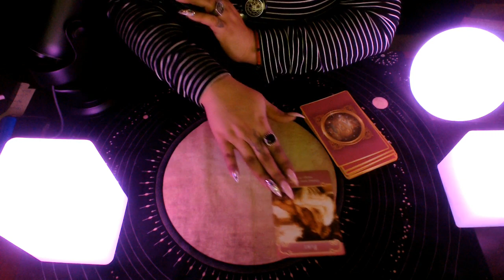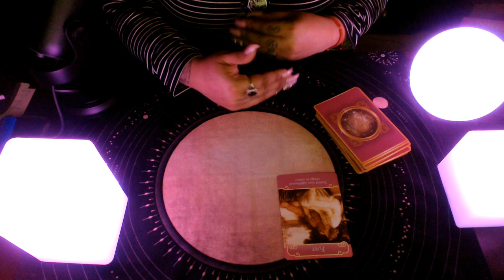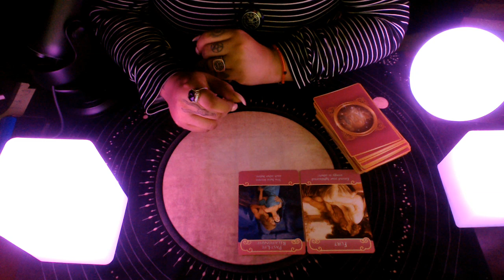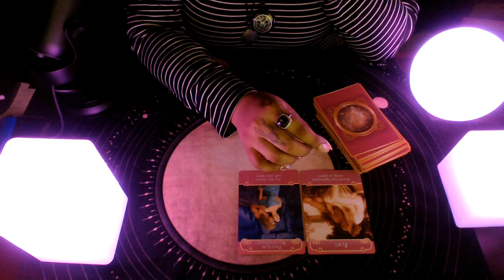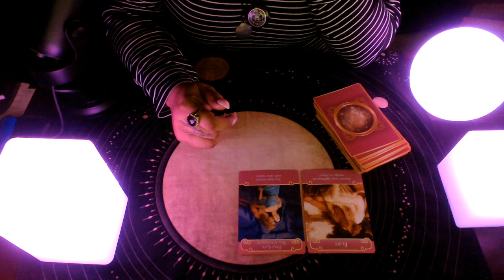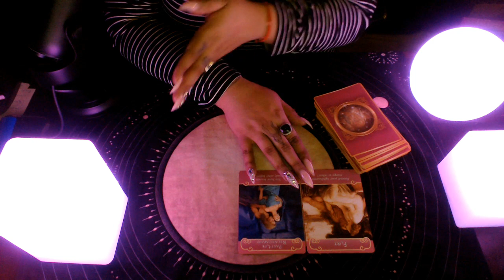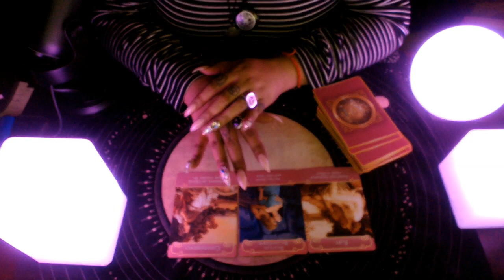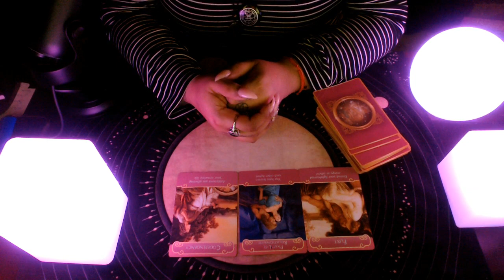Virgo End of Month Love 2020 "Codependency"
3 Card Reading
30 Min Reading
1 Hr Reading